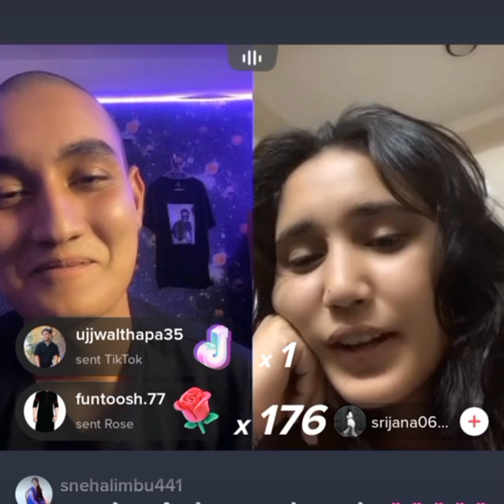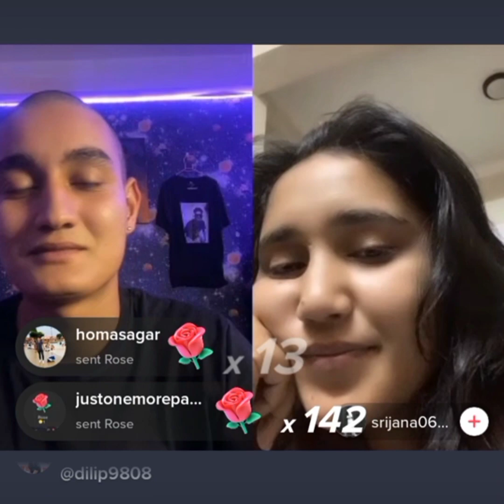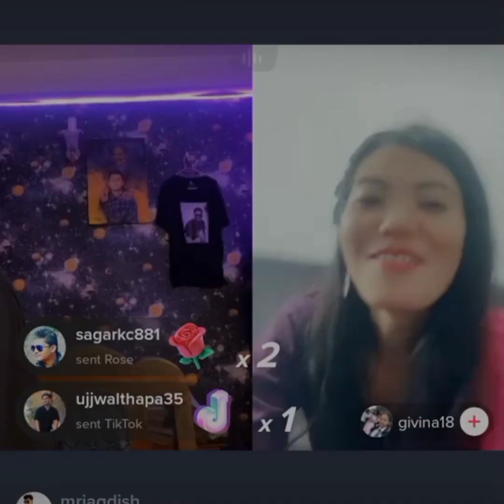Coolboyyyg video |Coolboii